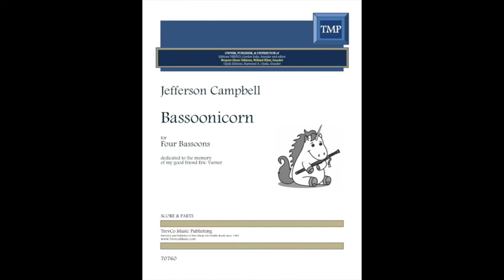Bassoonicorn for Bassoon Quartet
Recording by Jefferson Campbell (all parts) of his composition for bassoon quartet entitled Bassoonicorn, published by Trevco Varner. this piece is dedicated to the memory of my dear friend Eric Varner.